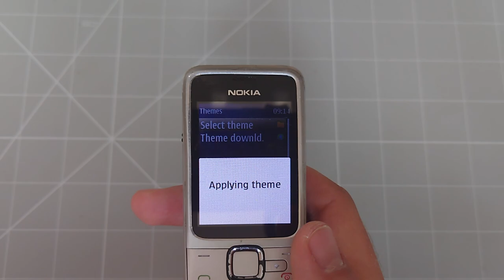Nokia 2710 Navigation Edition - Mobile phone menu browse, ringtones, games, wallpapers